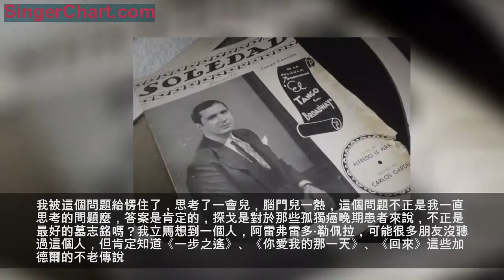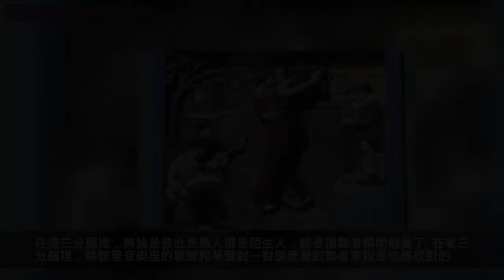探戈是孤獨者的墓志銘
有一次和一朋友喝茶聊天，她問我，是不是玩探戈的人都是孤獨的。我被這個問題給愣住了，思考了一會兒，腦門兒一熱，這個問題不正是我一直思考的問題麼，答案是肯定的，探戈是對於那些孤獨癌晚期患者來說，不正是最好的墓志銘嗎？我立馬想到一個人，阿雷弗雷多·勒佩拉，可能很多朋友沒聽過這個人，但肯定知道《一步之遙》、《你愛我的那一天》、《回來》這些加德爾的不老傳說。沒錯，勒佩拉是這些流傳了七十多年所以阿根廷人都會唱的神曲的詞作者。對，就是他，讓孤獨在探戈文學裡走上了不歸路。
1934年，勒佩拉和加德爾為在紐約他們的電影《在百老匯的探戈》寫了一首插曲《孤獨》（Soledad），這也是加德爾的十大金曲之一。這首探戈把憂傷和思鄉的孤獨情緒表達得淋漓盡致，也成為了很多作品的範本。八十多年過去了，在如今的布宜諾斯艾利斯一些冷清的咖啡館或者獨身家庭里，甚至在電台里，也能不時地聽到這曲子的旋律。

我不想有人告訴我她那平淡的人生/她已經把我的心掏走了/我心裡祈禱著一個謊言的出現/等待著她一個不可能實現的來電/我不想讓人想像到我那無休止的孤獨是如何的痛苦和無助/在我的漫漫長夜裡/慢慢滴答的鐘表聲讓我在噩夢裡精疲力盡/臥室里的我在痛苦的陰霾中等待著她那也許不會回來的腳步聲/有時候我覺得那些腳步聲能留住她的離去/只是她不敢進來而已……/但是，一個人也沒有，她沒有來……/這只是我製造的一個幻想/但隨著回憶的消失，這念頭也在我的心理慢慢消逝/最後留下一片灰燼/在那個銀球鬧鐘里/轉瞬即逝的時間拒絕回到過去……

加德爾的歌聲本身就帶著強烈的憂鬱情緒，配上勒佩拉直擊痛點詩句，必然會對孤獨者產生強大的共鳴。勒佩拉是一個高產的作家，他的生命很短暫，和加德爾在1935年一起在那場空難中身亡，只有35歲。他1900年在巴西出生後兩個月隨父母親到布宜諾斯艾利斯定居。他在中學時就在詩歌文學上表現出了天賦。但在卻被父母所迫進入了醫學院讀書。但大四時他輟學了，棄醫從文，開始在《民族報》當記者，同時也給其他媒體撰稿。不僅如此，他還寫劇本，寫短篇小說，寫詩歌。一生寫了30多部作品。在阿根廷，勒佩拉和賈德爾是一對同性戀伴侶已經是公開的秘密。有坊間傳言在勒佩拉在作品中傳遞的多愁善感的情緒源於他一貫孤獨的同志情節。但兩人的同志身份都沒有公開。
孤獨讓人焦慮，彷徨，心緒不寧，猜疑，甚至無助。對於這些負面情緒，在有些時候是需要發泄的，需要一個載體來接住這些負能量，所以就有了班多內翁琴的憂傷，有了像勒佩拉這樣的詩人將人的情緒記錄下來，撫慰孤獨者的心靈。
另一個在探戈中孤獨的締造者是情聖恩里克·卡迪卡莫，他在《思念》（Nostalgia）中寫到：「我先把我的心灌醉，好在之後我能為失敗的感情乾杯。」這首探戈已經成為了無數失戀的孤獨男女最好的陪伴。
還有一個人在孤獨的探戈不歸路上越走越遠，這個人就是阿斯托爾·皮亞佐拉。在我翻譯完他女兒寫的《阿斯托爾》傳記體小說之後，我完全改變了之前對他的看法。他就是一個孤獨的鬥士，從出生到去世，他都在孤獨中與命運鬥爭。他的孤獨感已經赤裸裸地在他的作品中表現出來了。
有一句熟爛了的名言是這樣的，說探戈是孤獨者三分鐘的愛情。有人說這句話是博爾赫斯說的，但好像沒有考證。但無論如何，這句話確實道出了孤獨和探戈之間的藕斷絲連。
想想看，如果沒有那批孤獨的移民者去妓院尋歡作樂，如果沒有孤獨的創作者在經歷或者觀察到各種痛苦的掙扎之後寫下了的一首首精品，如果沒有孤獨的演奏者沉浸在創作者孤獨情緒中，如果沒有孤獨的舞者在舞會中尋找慰藉，探戈怎能萌芽成長開花結果？
孤獨者之所以孤獨，還不是心中那個親密愛人的缺席，或是被誤解、被拋棄，背井離鄉，倍感無助……
正是有了大量慰籍孤獨的探戈作品，才讓舞者們痴迷地陷入探戈音樂中無法自拔。在這三分鐘裡，無論是彼此是熟人還是陌生人，都是讓舞者瞬間戀愛了。在者三分鐘裡，聆聽著音樂里的歌聲和琴聲對一對戀愛著的舞者來說是倍感欣慰的。音樂對舞者來說是孤獨的解藥，以毒攻毒的解藥，所以才會顯得舞蹈時親密的擁抱倍感珍惜。
但是，陷得越深，越會覺得孤獨。探戈註定是孤獨的。